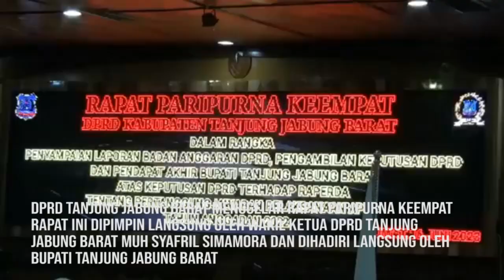PARIPURNA LAPORAN BANGGAR DPRD TANJAB BARAT